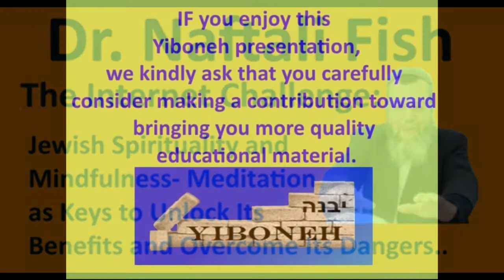Dr. Naftali Fish ​ The Internet Challenge: Jewish Spirituality and Mindfulness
Dr. Naftali Fish ​ The Internet Challenge: Jewish Spirituality and Mindfulness - Meditation as Keys to Unlocking Its Benefits and Overcoming Its Dangers